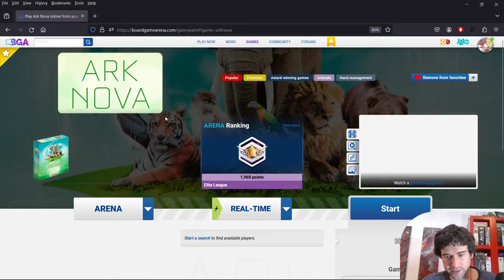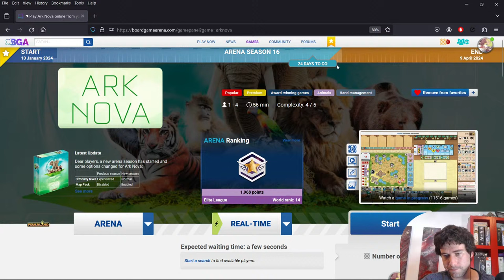Ark Nova | A New Runaway Leader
Ark Nova replay analysis! Today we're looking at 2 games that feature the current top 3 players in Arena.

0:00 - hi
1:27 - Game 1
42:26 - Game 2

Tsong Chen vs flyingmuskrat

BDWSSBB vs dwarvintime